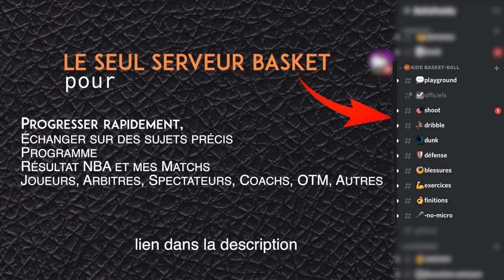basket les 5 erreurs à éviter pour progresser rapidement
Deltalloyd vous présente les 5 erreurs à eviter pour progresser rapidement. Que ça soie pour apprendre à tirer comme un pro, devenir meilleur en 1 contre 1, apprendre à dribbler, comment crosser, comment dunker et plein d’autre …
Apprend, progresse, réussi grâce aux vidéos de deltalloyd.

Montage vidéo : Merci à Jeremy Peu

Coach de basket, c'est plus qu'une activité d'encadrement. Cette mission porte une responsabilité qui est d'accompagner des joueurs dans leur passion. Les objectifs peuvent être multiples et variés tant du côté des joueurs que du côté du coach.

Qui suis-je ?

ME CONTACTER

Merci ❤️🏀